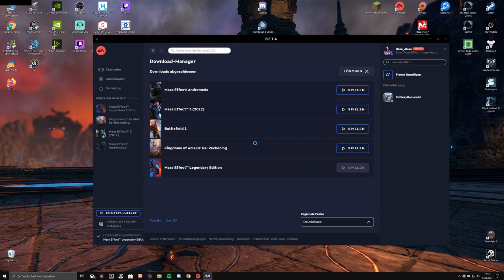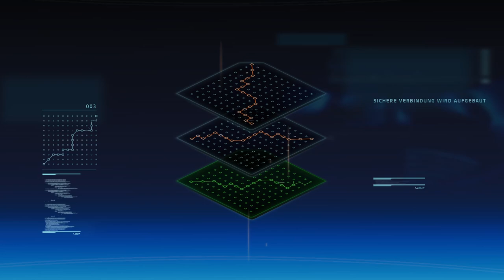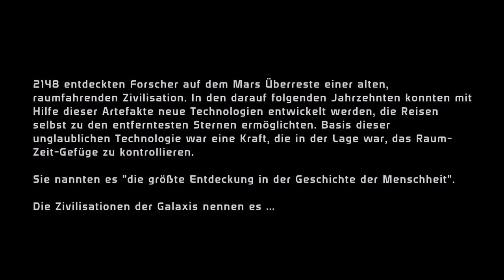Mass Effect : Legendary Edition || ME1 #01 - Let's Play || Deutsch Gameplay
Hey Zusammen
Ich habe bei der Ersten und der Zweiten Aufnahme leider den Aufnahmeton verhauen und man Mich ab und zu nicht hört oder Systemsounds zu hören sind🙈.
Beim Nächsten mal wird es besser laufen ^^
trotzdem Wünsche ich viel Spaß beim schauen
LG Hexe Alexa

    MEIN NEUES STREAM EQUIPMENT:
►Stream Webcam

    DAS IST DRIN:
►MSI / GeForce RTX 3080 Ti Gaming X Trio 12G
►Hydro Series H100i RGB Platinum Wasserkühlung
►Corsair DIMM 32 GB DDR4-3600 MHz Kit
►Samsung 980 PRO NVMe M.2 SSD 500 GB
►SanDisk Ultra 3D 3 TB
►Mainboard: Asus Rog Strix B550-A Gaming
►RGB Lüfter für x1 Hinten 2x Oben 2x Vorne

    SONSTIGES EQUIPMENT:
►Die Katzenohren

    MEINE BILDSCHIRME:
►1. PC Bildschirm
►2. PC Bildschirm

    MEINE KONSOLE:
►Xbox Sieres X